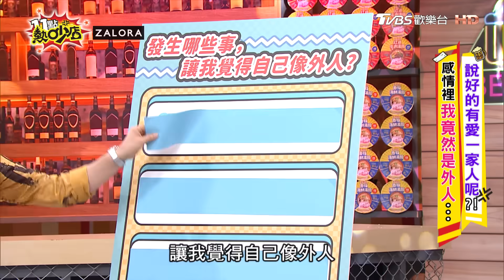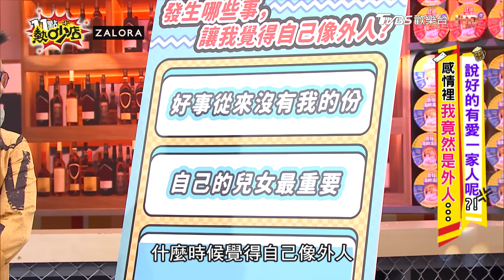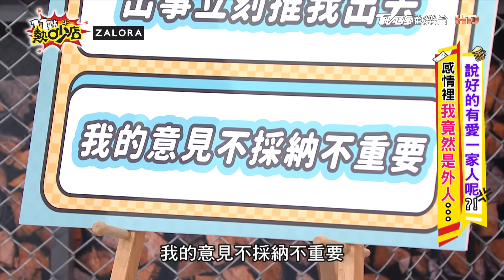好苦啊～媳婦永遠是外人？！婆婆罵芽芽是壞人！林姿佑還被當賊？ 11點熱吵店@chopchopshow 20231115 (完整版)│蔡允潔、林姿佑、林咚咚、Julie、羅美玲、Terry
本集來賓：羅美玲&Terry、Julie、蔡允潔、林姿佑、林咚咚

對女人來說，進入一段感情後，就會把另一半視為自己人，有時甚至比對自己更好，更別說是結婚了。但男人在某些時刻都會把我們排除在外，比外人還像外人。今天藝人就來分享另一半什麼情況下會把他撇除在外，令女人心寒不已的故事！